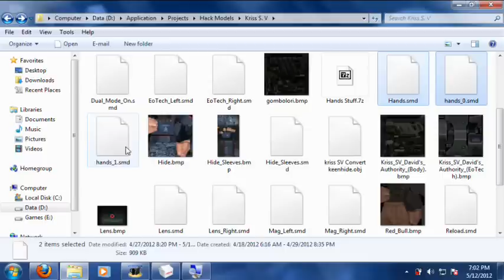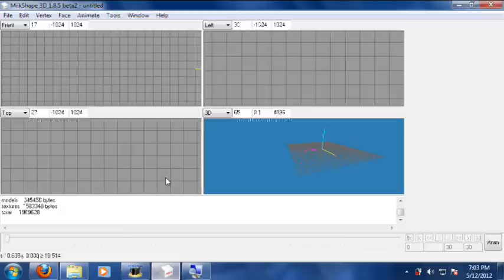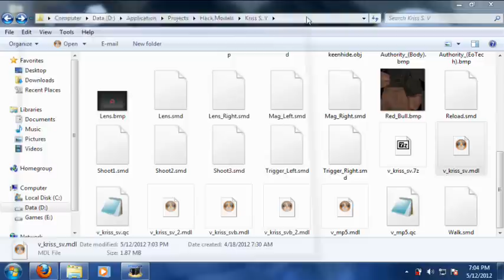How to add sub hands models.wmv